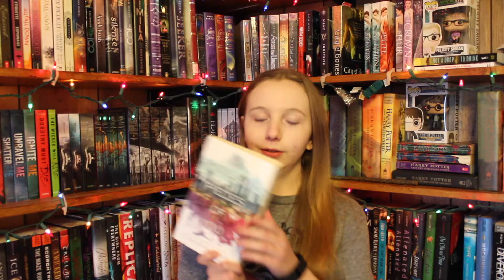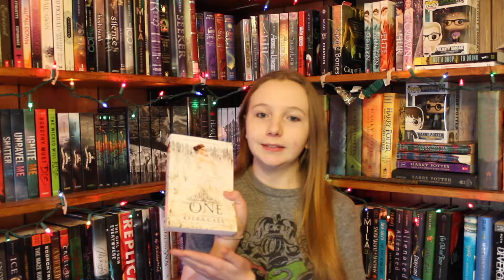Favorite Books of 2016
These have been my favorite books of 2016

10. Fairest by Marissa Meyer
9. Vampire Academy by Richelle Mead
8. City of Bones by Cassondra Clare
7. Percy Jackson and the Lighting Thief by Rick Riordan
6. An Author Odyssey by Chris Colfer
5. These Broken Stars by Amie Kaufman and Meagan Spooner
4. A Thousand Pieces of You by Claudia Gray
3. The Marked Girl Lindsey Klingele
2. The One by Kiera Cass
1. Harry Potter and the Sorcerer's Stone by J. K. Rowling

out of 25 books I have read this year, these where my top ten.